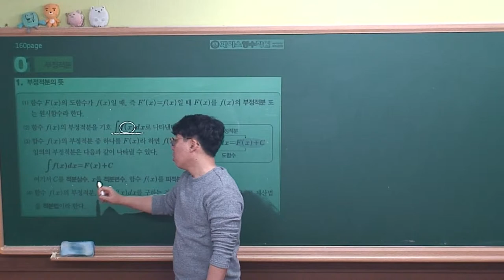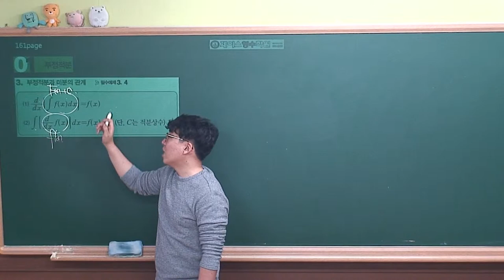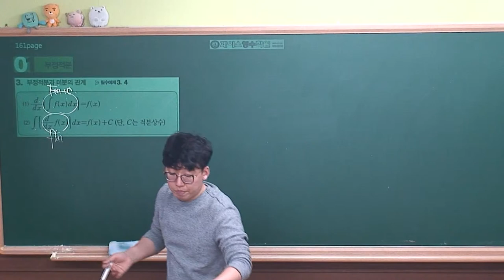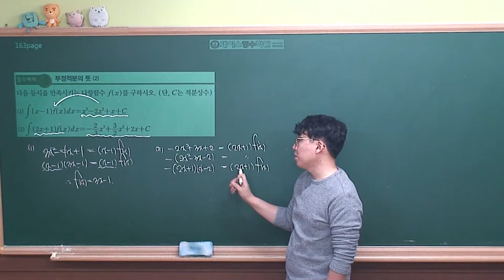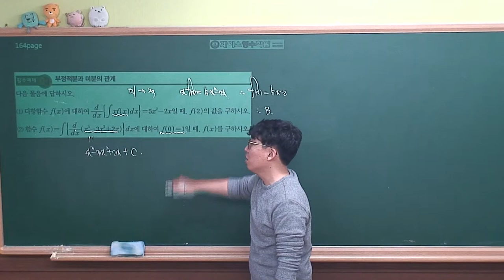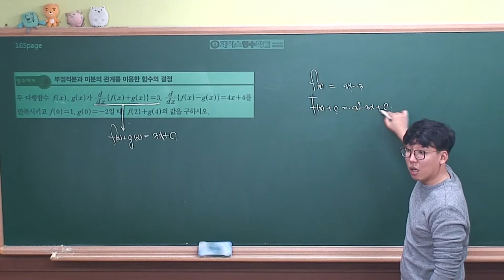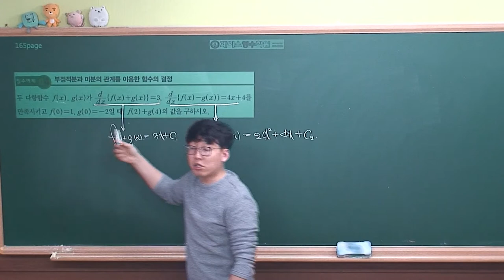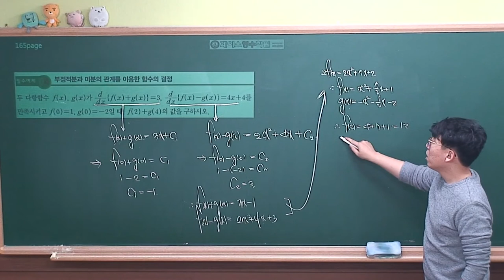[수학2 개념원리(2019 고2)] Ⅲ-01(1)부정적분